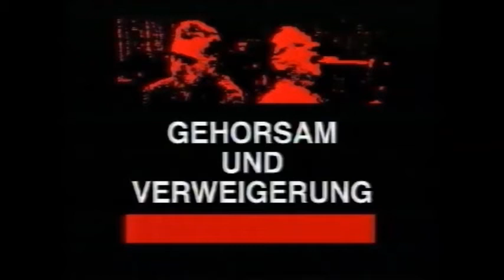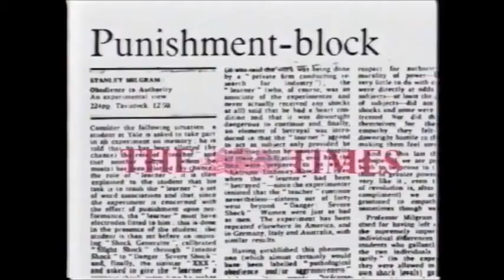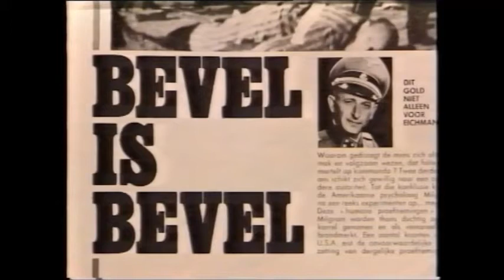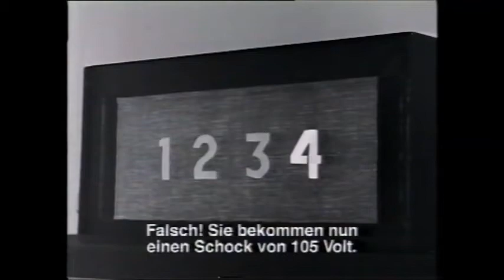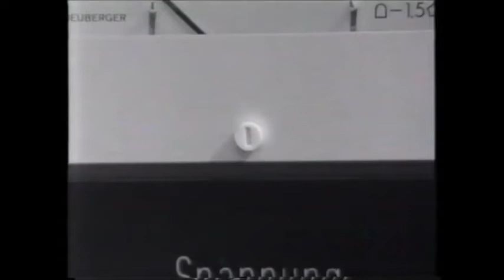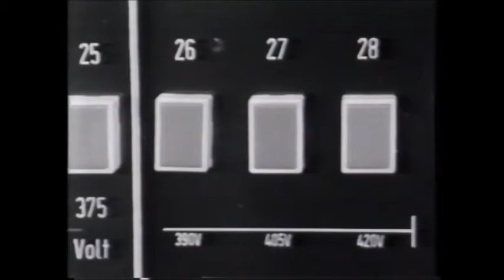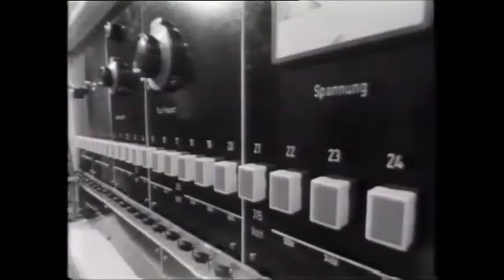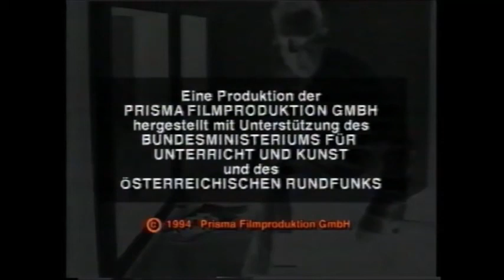Gehorsam und Verweigerung - Die Geschichte eines Experiments | Milgram-Experiment | Dokumentation